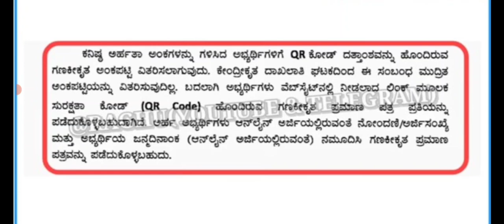KARTET EXAM-2022/ VERY IMPORTANT UPDATE/EVERYONE SHOULD KNOW THIS